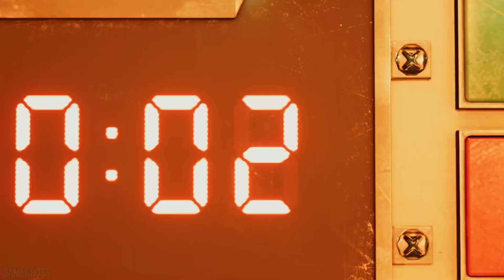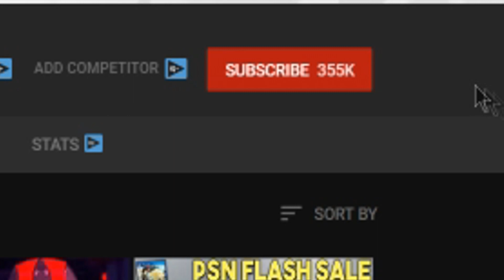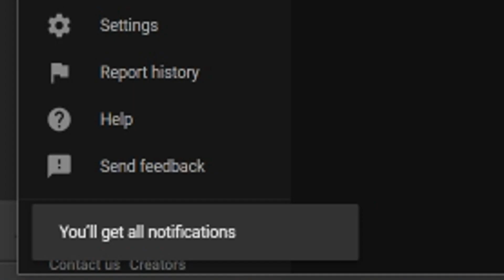HUGE NEW PS4 REVEALS - EXCLUSIVES, GAMEPLAY + MORE!